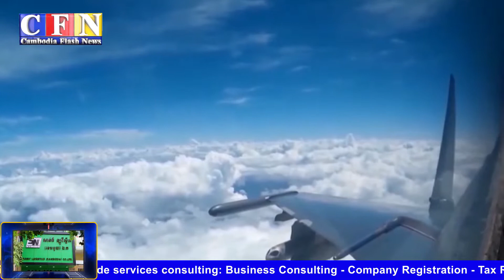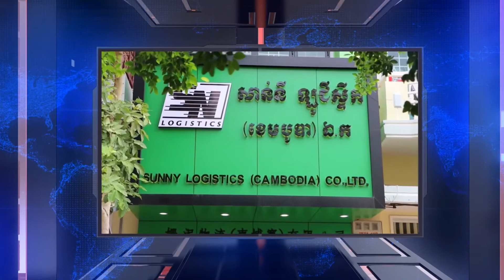រុស្ស៊ីបាញ់ផ្លោងស្លាប់មនុស្ស១៥នាក់ជាថ្មីនៅថ្ងៃអង្គារ ទី២១មិថុនា | CFN TV (ព័ត៌មានអន្តរជាតិ) 22-6-22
ចំណងជើង៖  អត្ថបទព័ត៌មានអន្តរជាតិ
Cambodia Flash News ព័ត៌មានអន្តរជាតិ 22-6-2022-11 AM
#​រុស្ស៊ីបាញ់ផ្លោងស្លាប់មនុស្ស១៥នាក់ជាថ្មីនៅថ្ងៃអង្គារ ទី២១មិថុនា
មនុស្សរាប់សែនត្រូវជម្លៀស ខណៈទឹកជំនន់ជន់ខ្លាំងប្រទេសចិន